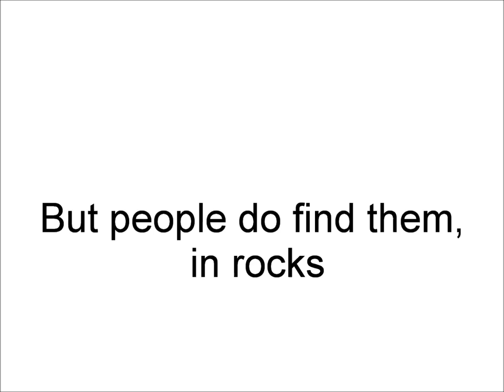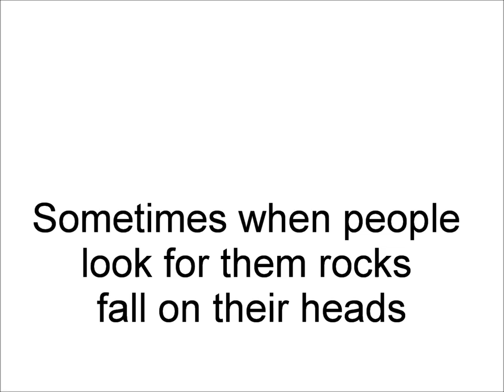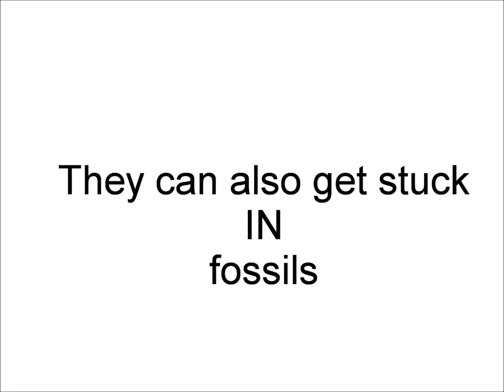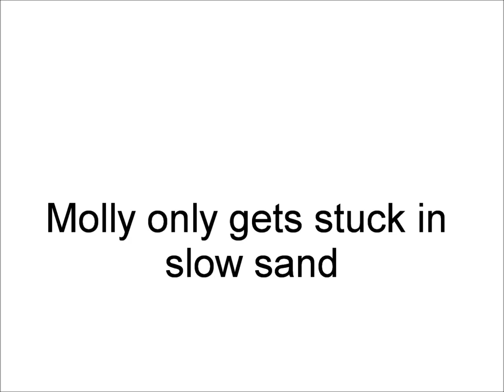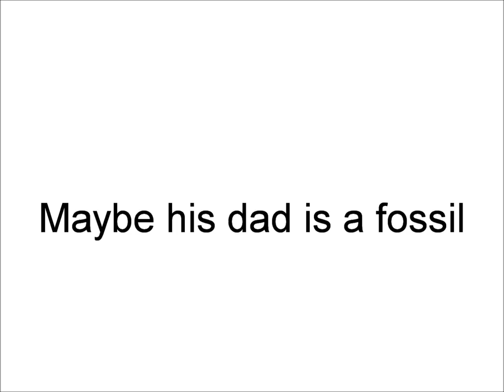fossils are dead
For Daisy and Emily